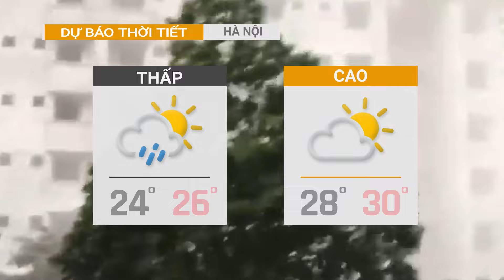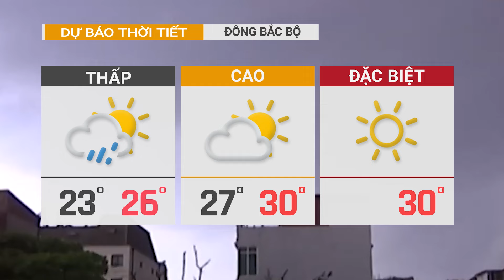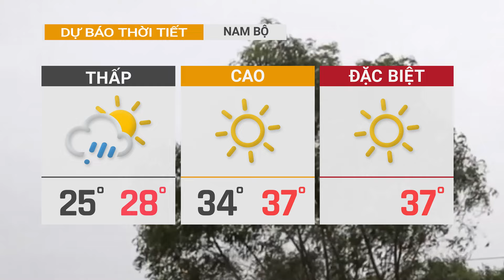Dự báo thời tiết hôm nay 08/05: Gió lốc kinh hoàng cuốn bay căn nhà, "mưa cá" đổ từ trên trời xuống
Gió lốc kinh hoàng cuốn bay căn nhà, "mưa cá" đổ từ trên trời xuống
01:10 Video gió lốc kinh hoàng khiến một căn nhà 'bay màu' chỉ trong khoảnh khắc
03:16 Làng biển Quảng Bình ngóng tin ngư dân mất tích
05:39 Dự báo thời tiết ngày và đêm 08/05/2024

Vấn đề thế giới đưa tin một cách kịp thời, đầy đủ và tin cậy về các sự kiện xảy ra trên khắp Việt Nam và thế giới.
✔ Địa chỉ: Thành phố Hồ Chí Minh - Việt Nam